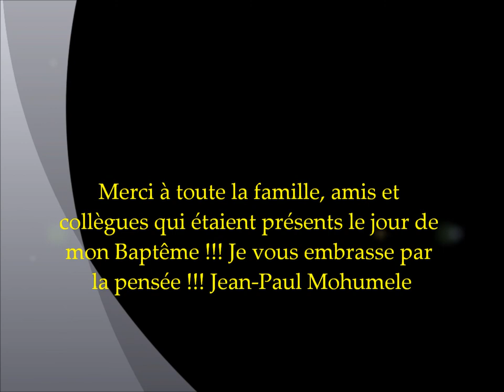31 juillet 2011 - Baptême de Mohumele.wmv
Encore merci à vous tous, qui étiez présents le jour de mon baptême !!! Mes parents se joignent à moi pour vous remercier et nous vous faisons de gros bisous !!! Et merci spécialement à mon parrain Hema Keleto et ma marraine TUUGAHALA Vianey ! Mohumele